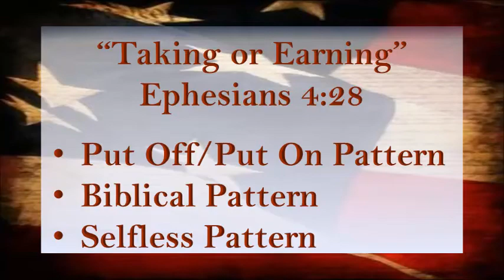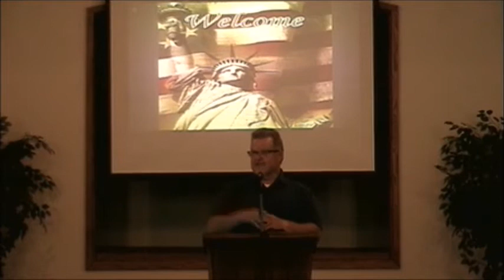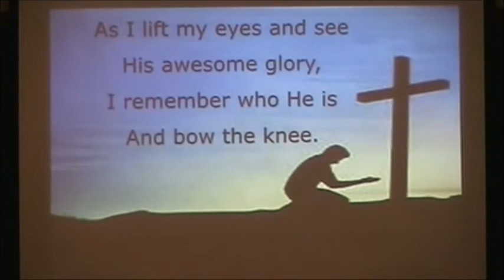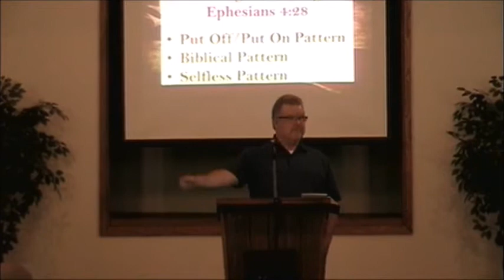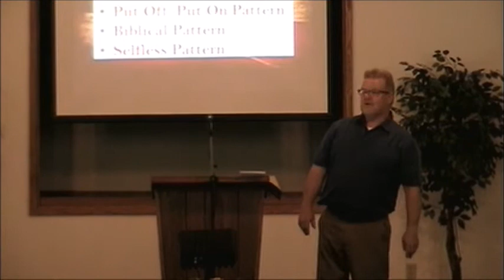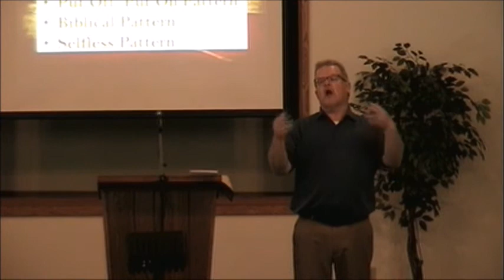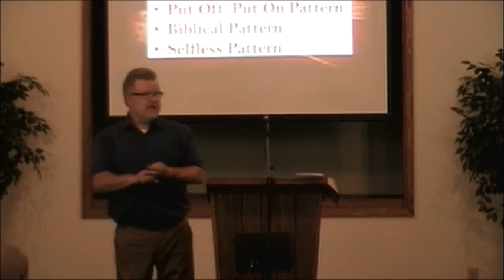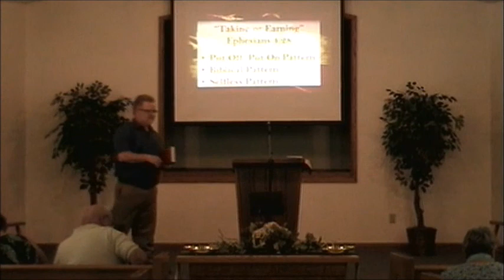"Taking or Earning"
Ephesians 4:28
Pastor Ernie Wagner